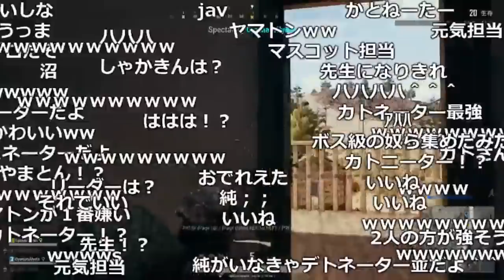上手過ぎてチーター疑惑の奴を観察する加藤純一【2018/02/23】